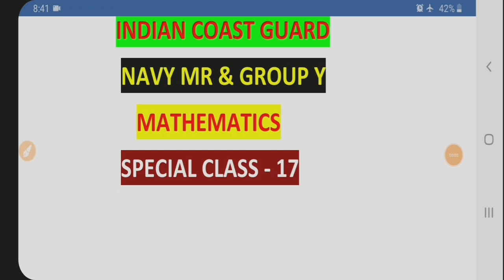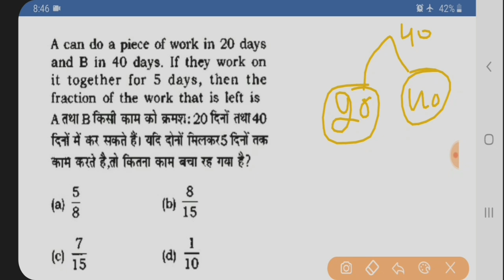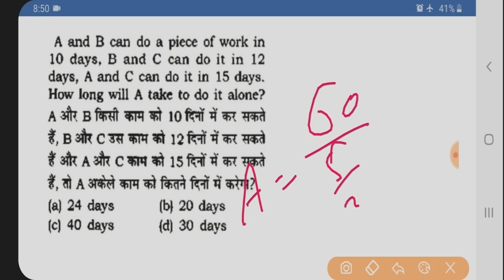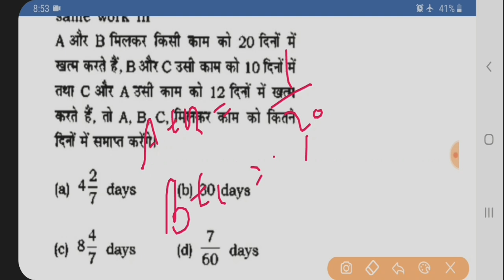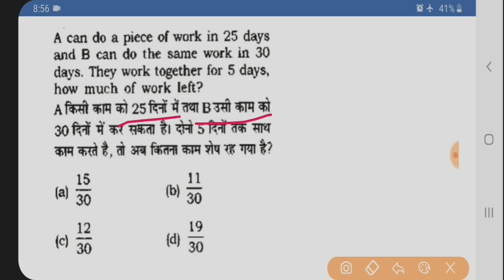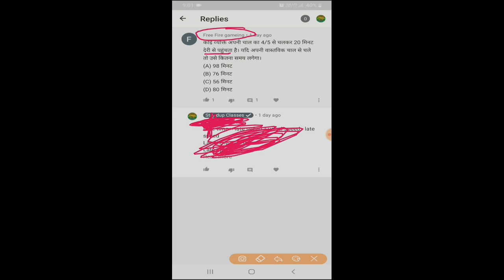CoastGuard Navik DB & GD, Navy MR Maths Sample Paper | Coastguard & Navy गणित कार्य एवं समय Part 17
Buy Coastguard Navik DB & GD Best Test Series from Pariksha App